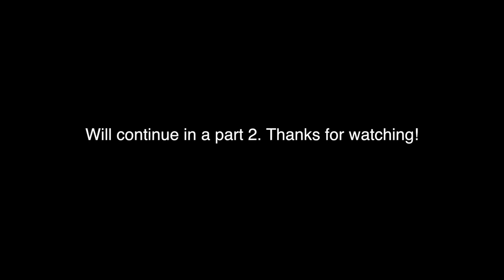Giving Myself a MULLET and Moto Laps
Party in the back baby.